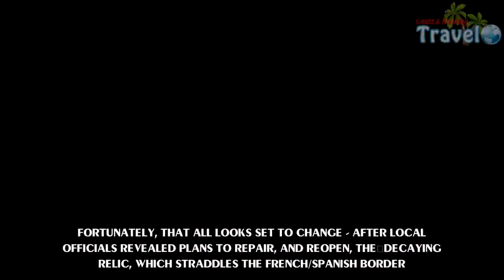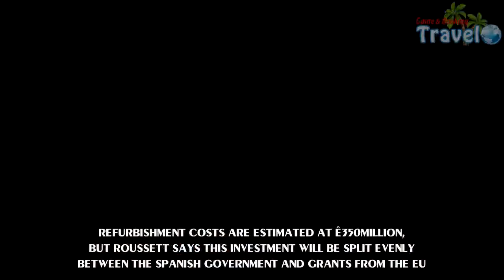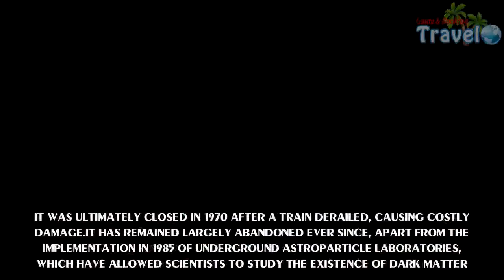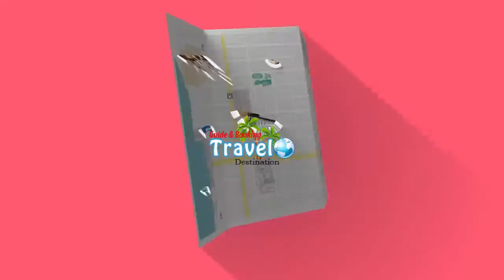Abandoned Canfranc station in the Pyrenees set to reopen - Travel Guide vs Booking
It was one of the world's most glamorous stations - and biggest, earning the nickname the Titanic of the Mountains thanks to hundreds of doors and 200-metre platforms.But, after years of neglect, Canfranc International Railway is now just a crumbling shell that blights the beautiful Pyrenees mountains.Fortunately, that all looks set to change - after local officials revealed plans to repair, and reopen, the decaying relic, which straddles the French/Spanish border.According to a report by the BBC, the local government in Aragon - a landlocked region in northeastern Spain - has purchased the site with plans to restore it.They were inspired by the surprise presence of 120,000 Spanish tourists who visited Canfranc between 2013 and 2017.Local politician Alain Rousset reportedly wants the dilapidated venue to become a luxury hotel with a functioning railway line attached.The latter vision is already part-realised thanks to a twice-daily service that operates between Saragossa and Canfranc, but the ultimate plan is to reignite tourist travel throughout the Pyrenees.Refurbishment costs are estimated at £350million, but Roussett says this investment will be split evenly between the Spanish government and grants from the EU.If successful, the entire project could be finished - and accessible to the public - by 2022.That's almost 100 years after it was first opened in the presence of Spain's King Alfonso XIII in 1928.After that, the station operated successfully until the Spanish Civil War, 17 Jul 1936 – 1 Apr 1939, when said monarch closed its tunnels to stop arms smuggling.At the start of World War II, Canfranc provided a vital lifeline for thousands of Jewish refugees fleeing occupied Europe.But in 1940 Spanish Dictator Francisco Franco was pictured proudly leading Hitler along one of its wide sprawling platforms.Impressed, the Nazi leader later took control of the station, adorning it with Swastika flags and using it to smuggle tonnes of gold his army had plundered from across Europe.Ironically, after losing the war, Nazi war criminals used the station to evade capture.The station returned to business as usual in the 1950s and 1960s, but suffered from a dwindling local population.It was ultimately closed in 1970 after a train derailed, causing costly damage. It has remained largely abandoned ever since, apart from the implementation in 1985 of underground astroparticle laboratories, which have allowed scientists to study the existence of dark matter.Located in the former railway tunnels under nearby Monte Tobazo, the experimentation bunkers have been financed by the Spanish National Programmes of High Energy Physics and the Ministry of Science and Technology.More than 50 scientists from 12 different institutions and eight countries have conducted research there, focusing on the interactions of neutrinos of cosmic origin, or dark matter, with atomic nuclei.According to a 2015 article in Scientific American, the labs were most recently involved in a definitive study to prove - or disprove - the existence of dark matter, which scientists believe comprises 80 per cent of the mass of the universe.They expect the results to be announced in 2018.